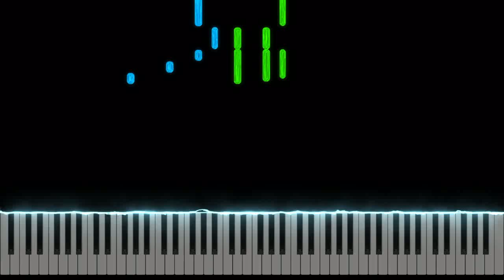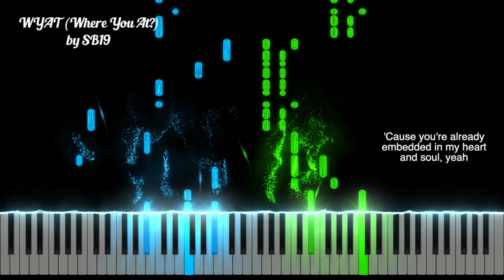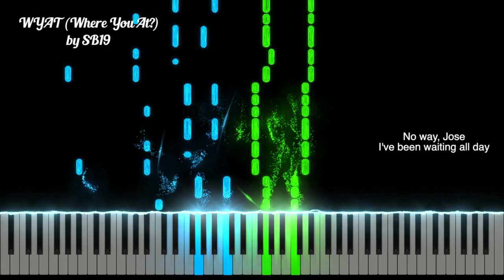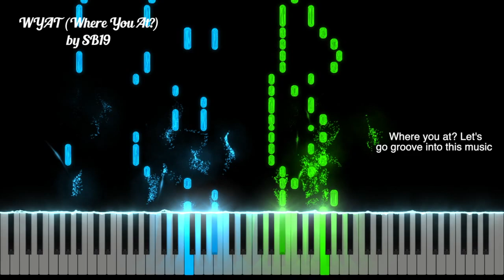WYAT Where You At by SB19 piano cover + sheet music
Hope you enjoy my piano cover of WYAT Where You At by SB19 .